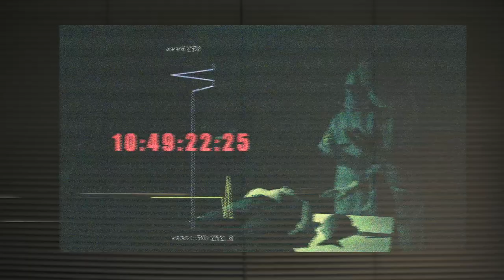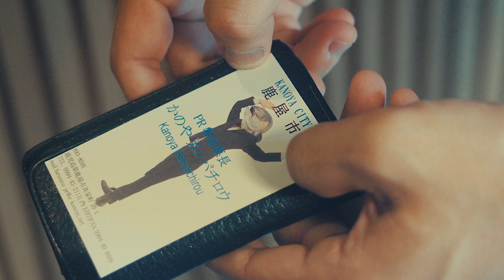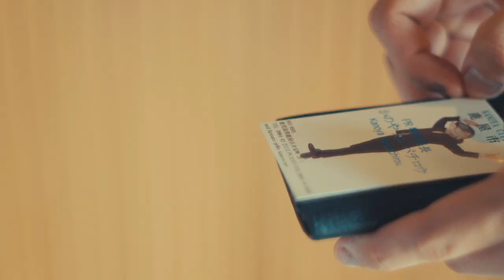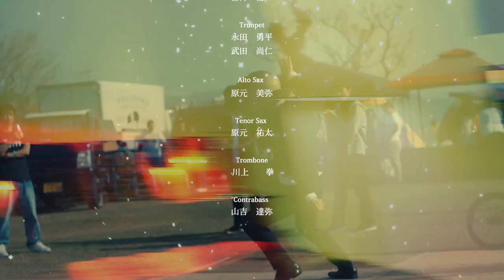カンパチロウ物語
カンパチロウ物語とは・・・

　鹿児島県鹿屋（かのや）市（人口10万人）では、特産である「カンパチ」による「まちおこし」がおきている。
　この現象を元に、主人公である半魚人「かのやカンパチロウ」の過去・現在・未来を描いたミュージカルショートフィルムを制作。

‹制作背景›
　鹿屋市の名産である”かのやカンパチ”は、５年ほど前まで市民を含めて認知度が低く、カンパチの値段も低迷していたことで、かつては栄えた”鹿屋市漁業協同組合”も経営難に苦しんでいた。

　そんな中、危機感を募らせた若手漁師達は、”かのやカンパチ”の知名度向上・販路拡大等を目指し、自らの手で半魚人である”かのやカンパチロウ”を誕生させ、PRを行うことにした。

　ところが、カンパチロウ誕生後もその見た目からか簡単には受け入れてもらえず、もがき苦しむ時期があった。

　しかし、漁師を始め、仲間たちと共に、カンパチソング・カンパチダンスを開発し、鹿児島県内外によるカンパチのPRと併せてひたむきに踊り続けた。

　その結果、理解してくれる仲間が少しづつ増え、認めて応援してくれるマチの人が増え、カンパチロウ・カンパチダンスは鹿屋全体に認知されるほどになった。

　このような鹿屋市漁協青年部を中心としたPR活動が功を奏し”かのやカンパチ”の知名度の上昇・国内における販路拡大に繋がったことで、漁協も経営難から抜け出し現在は軌道にのりつつある。

　また、鹿屋市漁協の市民を巻き込んだ一連のPR活動は内閣総理大臣表彰を受賞。

　現在、鹿屋市では「カンパチソング」「カンパチダンス」はほとんどの保育園や小学校の運動会や文化祭等をはじめ、忘年会での余興や式典、かのや夏祭りでも正式な踊りとして踊られる等、一つの文化になっている。

　さらに、漁協も国内のみならず国外に向け”かのやカンパチ”を積極的にPRしていこうとしている・・・。

‹参考記事：キレキレに踊る、ゆるキャラでPR。地元の危機に立ち上がった若き漁師たち›

【クレジット】
‹出演者›

かのやカンパチロウ
米川　淳司
鹿屋市漁協青年部
　柿内　　誠
　田村　真一
元ガバメントワーカー
　優花と彩
鹿屋市役所ダンス部
鹿屋市長　中西　　茂
ロースクイーンちよこ
久木山元康
迫田　大志
坂野　博志
鳥越　賢二
川原　洋文
園畠　力也
板山　剛士
曽原　　学
山元　純一

‹友情出演›
芋洗坂係長

‹special thanks›
鹿屋市民・鹿屋市役所のみなさま

‹音楽›
COMEON!PARTY!かのやカンパチ！
ORIGINAL VERSION
　作詩・作曲・編曲
　　小佐井彰史＆傷彦（クジラアパートメント）

JAZZVERSION
　編曲　櫛間　崇史
　英訳　白石　　経（クジラアパートメント）

演奏
Piano 　櫛間　崇史
Vocal 　大原　龍太
Drum 　松井　琢登
Guitar　吉井　裕二
Trunpet　永田　勇平　武田　尚仁
Alto Sax 　原元　美弥
Tenor Sax 　原元　祐太
Trombone　 川上　　拳
Contrabass 　山吉　達弥

‹撮影協力›
鹿屋市漁業協同組合
鹿屋体育大学
榮樂寿司
ティヌカーラKANOYA
かのや夏祭り実行委員会
公益社団法人 鹿屋青年会議所
JAZNIC PARK
神川酒造
酔い処みどり
ユクサおおすみ海の学校
大隅湖レイクサイドフェスティバル実行委員会
YUKUSA SUGAHARA!2019
COLA
鹿屋高校インターアクト部  北斗七星
Máquina do ritmo

田嶋　克史

‹映像制作›
脇村映像

‹企画・制作›
鹿屋市役所ダンス部・鹿屋市漁業協同組合青年部

‹後援›
鹿屋市・鹿屋市教育委員会